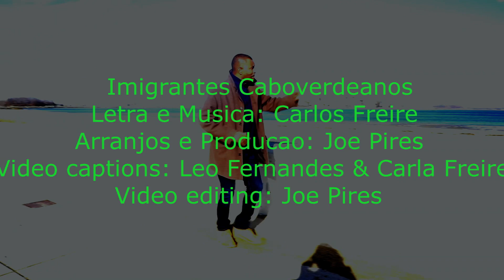Calu Freire - Imigrantes Cabo Verdeanos